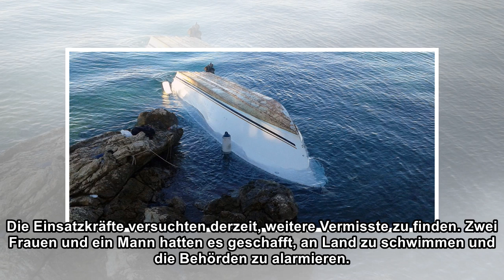Flüchtlinge: Migranten vor griechischer Insel ertrunken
Vor der Küste der Insel Agathonisi in der östlichen Ägäis sind die Leichen von 14 Menschen geborgen worden. Unter ihnen seien auch vier Kinder gewesen, teilte die griechische Küstenwache mit. Die Eins...